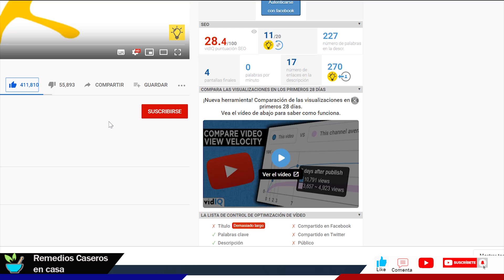Comencé a comer 1 solo pepino al día y esto me sucedió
Los pepinos son alimentos ricos en agua que pueden contribuir a la hidratación del cuerpo. Además, debido a su contenido nutricional tienen otros beneficios.
El pepino es miembro de la familia Cucurbitacea, junto con la calabaza y el melón. Es un alimento bastante conocido en el mundo, pues se emplea con frecuencia en la elaboración de varios tipos de recetas y bebidas. ¿Quieres saber por qué es bueno para la salud?

En primer lugar, es importante aclarar que el pepino no es un alimento “superpoderoso”, “curativo”, “milagroso” o similares. Aunque hay evidencias de algunos de sus beneficios para la salud, por sí solo no tiene la capacidad de tratar enfermedades o prevenir problemas de salud.

Simplemente, incluido en una dieta balanceada, aporta nutrientes que ayudan a promover el bienestar. Además, es un alimento bajo en calorías que puede consumirse de forma regular como parte de cualquier plan de alimentación. Descubre varias razones para aumentar su consumo.

Tu salud es lo primero..!